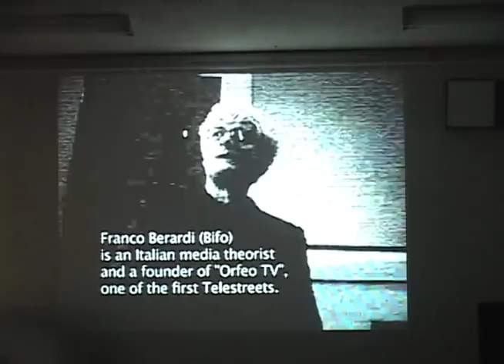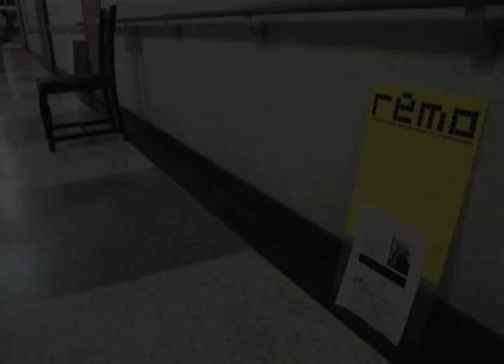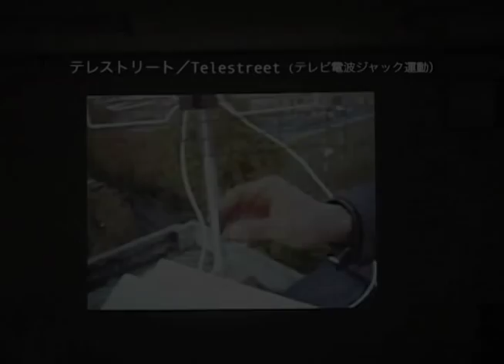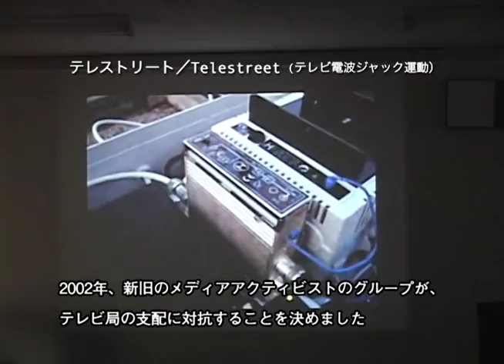Freedom+Media(1/2)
Franco Berardi (Bifo) 's lecture and interview in JAPAN(July 11, 2008).
This program is made for cableTV program "Connector TV" in Osaka city.
*Bifo is a contemporary writer, media-theorist and media-activist.